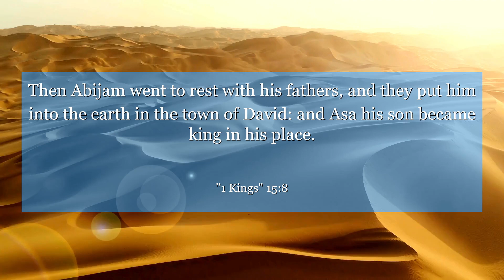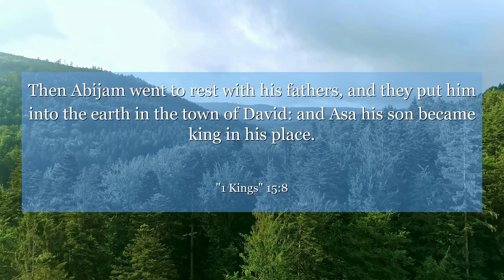1 Kings 15:8 Then Abijam went to rest with his fathers, and they put him into the earth in the town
In 1 Kings 15:8, we learn about the reign of King Abijam who did what was right in the eyes of the Lord. This verse reminds us of the importance of staying faithful and obedient to our beliefs, even in the face of challenges. Let's strive to do what is right in the eyes of our own moral compass.